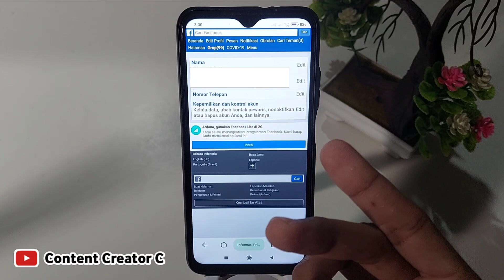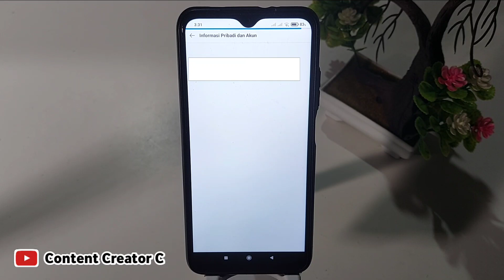Cara melihat Email facebook sendiri